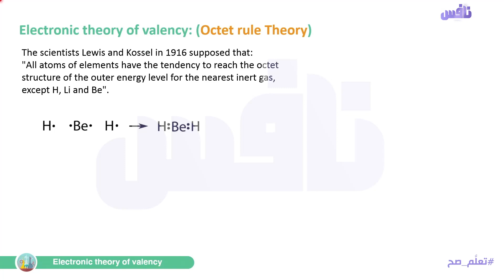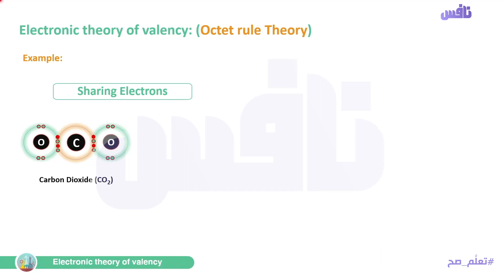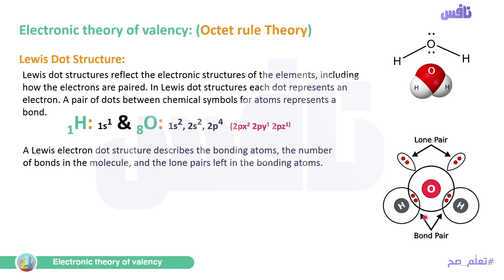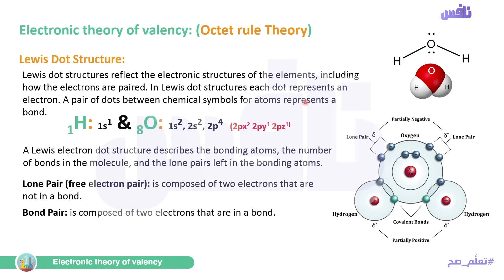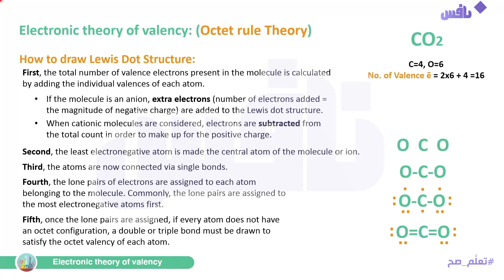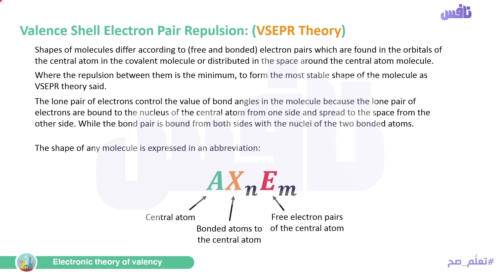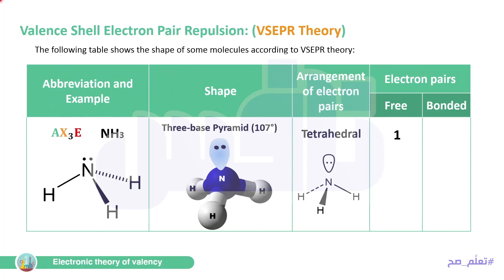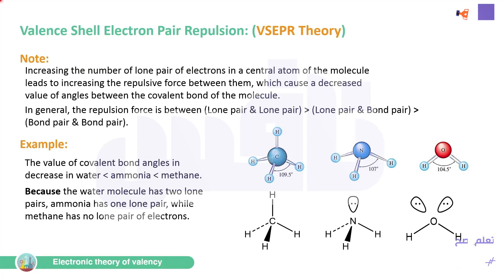Chapter 3 - Lesson2 Electronic valence theory